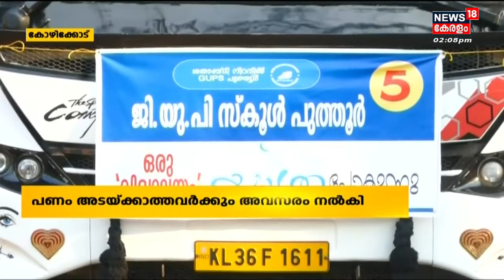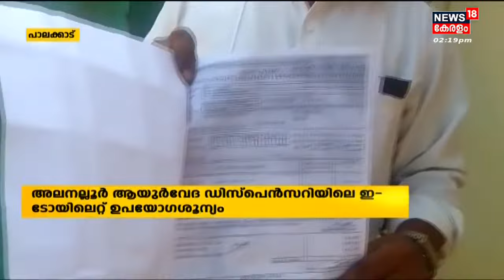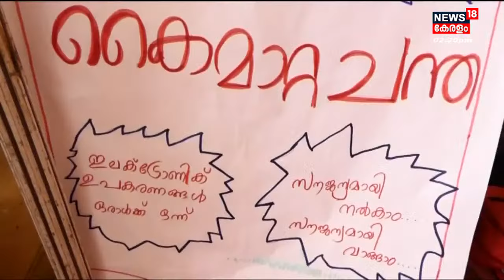Malayalam News | നാട്ടുവർത്തമാനം | Naattu Varthamaanam - Malayalam Local News | 18th February 2023